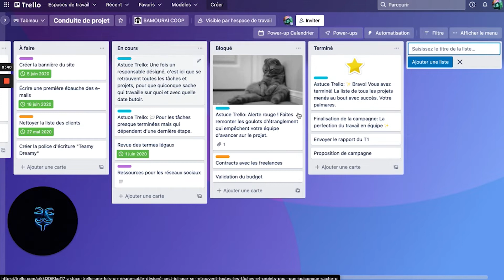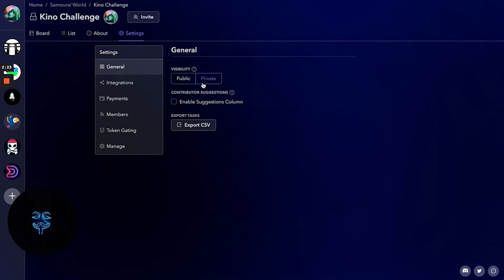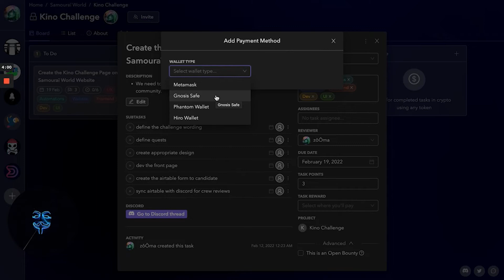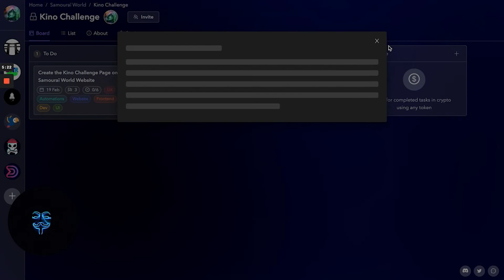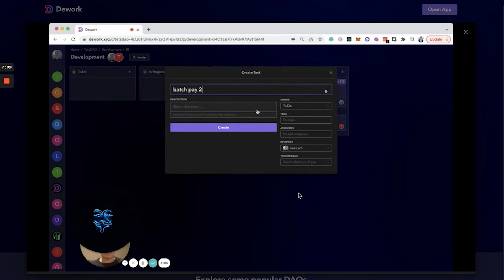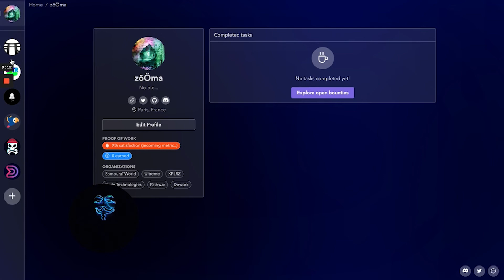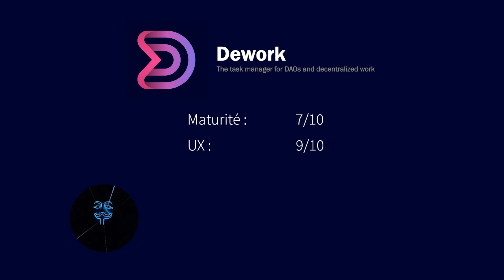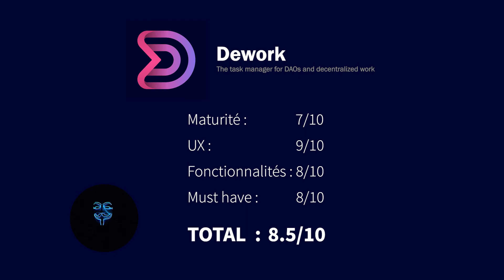Web3 Review - Dework.xyz : Un Trello pour les DAOs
Une sorte de Trello, organisation de projets via Kanban, destiné aux DAOs (organisations autonomes décentralisées), et aux porteurs de projets open source.

HTW ou Hacktheworld est une série de vidéos faites complètement à l'arrache, ayant pour but de partager régulièrement quelques informations issues de l'écosystème Web3, des communautés open source et cybersécurité.
Ce format est un nouveau pilote.
La seule contrainte de zôÖma est que ces vidéos prennent moins de 10 minutes par semaine. Pas le temps de beurrer des sandwichs, on n'est pas Youtubeurs.
Ici, nous ne parlons pas de marchés, ou de gagner de l'argent avec les cryptos. On construit, et on s'intéresse aux pairs qui mettent les mains dans le cambouie, qui construisent (ou qui cassent). Merci d'avance.

Si vous appréciez, ou souhaitez qu'il traite des sujets, faites signe.